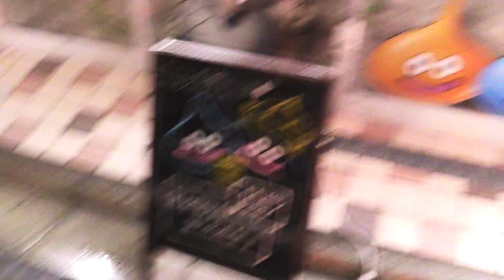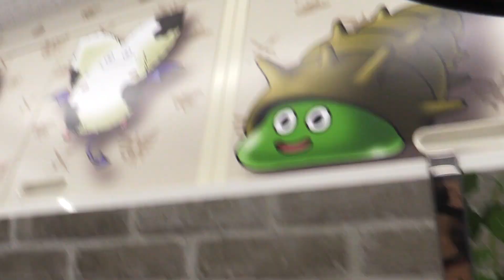¡¡EL SUPERMERCADO TEMATICO DE DRAGON QUEST!! - TGS 2015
Luis García nos pasea por este curioso supermercado 24 horas ambientado en el universo de Dragon Quest situado en Akihabara. Podemos ver como se toman muy en serio la cultura del videojuego en las tierras niponas.